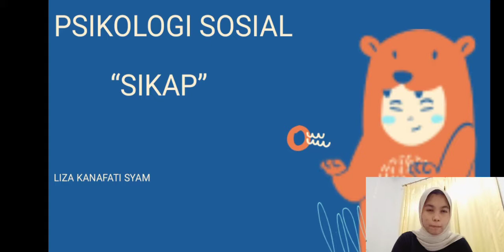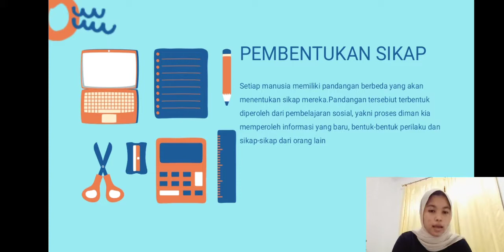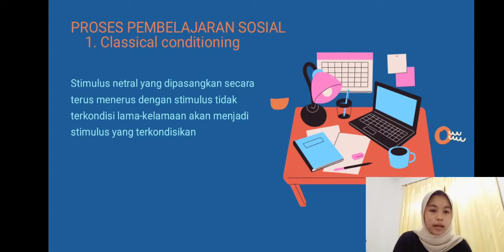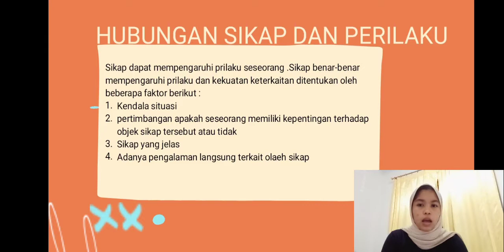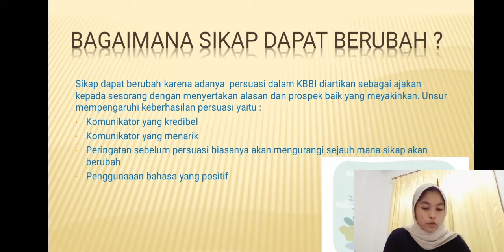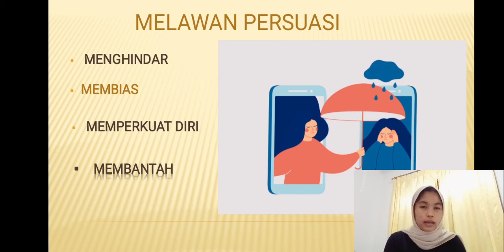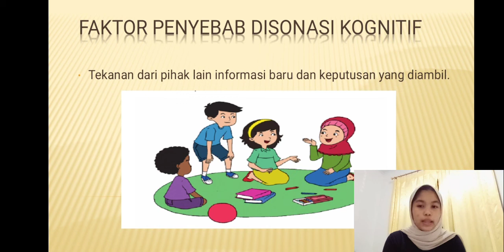PSIKOLOGI SOSIAL: SIKAP SOSIAL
VIDEO ini merupakan tugas matakuliah psikologi sosial. materi yang dibahas  adalah tentang Sikap. materi disampaikan oleh Liza Kanafati Syam dengan menjelaskan pengertian sikap, faktor pembentuk sikap, teori sikap dan faktor apa saja yang mempengaruhi sikapl. semoga video ini bermanfaat.